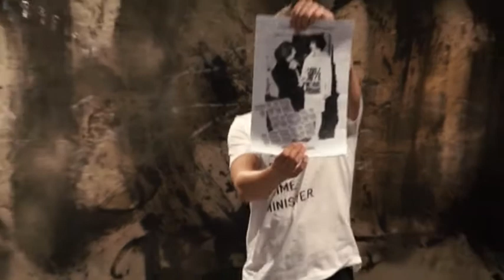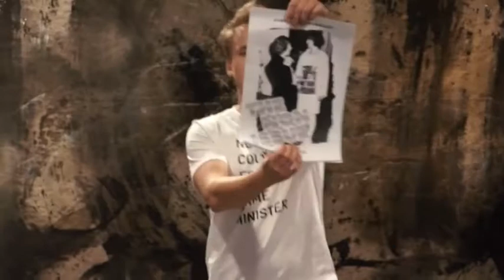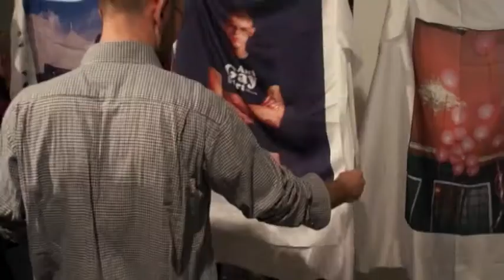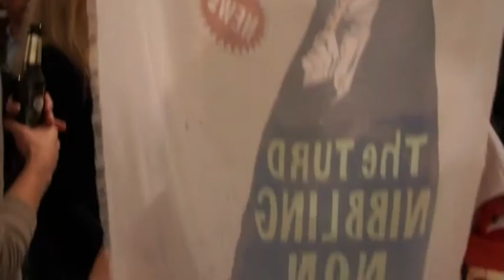THE NON ISSUE in galerie CNCPT13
Video of the opening of gallery CNCPT13 on 13 august 2012. With the art performance show 'The NON issue' from Martin C. de Waal (Netherlands). With Shop Till You Drop, an exhibition of paintings from Eric Adam (Belgium). And with Digging Light, an exhibition of Light Objects by Albert Geertjes (Netherlands).